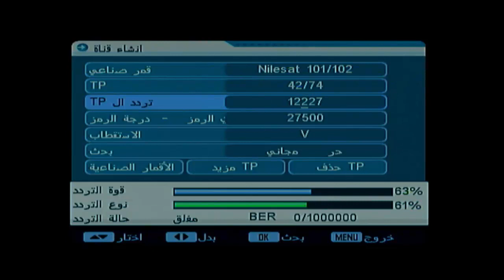تردد وطريقه استقبال قناة مباشر قطر القناة متخصصه في فضح النظام القطري